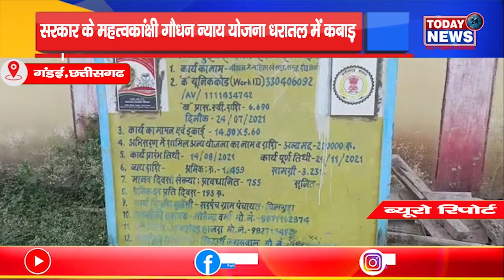छत्तीसगढ - सरकार के महत्वकांक्षी गौधन न्याय योजना धरातल में कबाड़ II TODAY24 NEWS CHANNEL 24x7 II